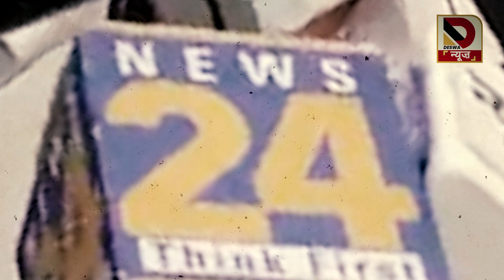Tejashwi Mukesh Sahni साथ में निकल पड़े Chirag को चुनौती देने अब असली खेल शुरू